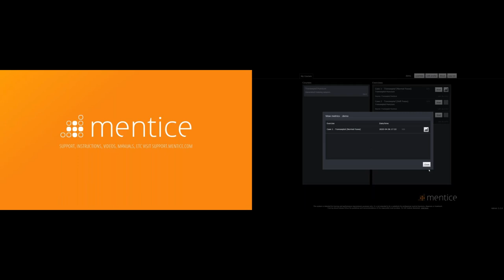Mentice - Transseptal Puncture Demo - Chicago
Watch a demo of Mentice Transseptal Puncture training software from our team in Chicago.